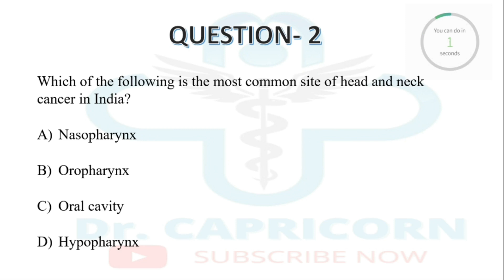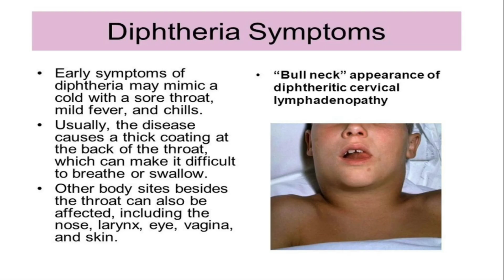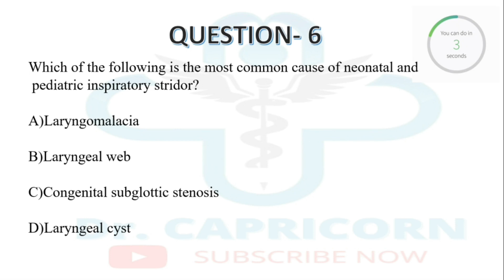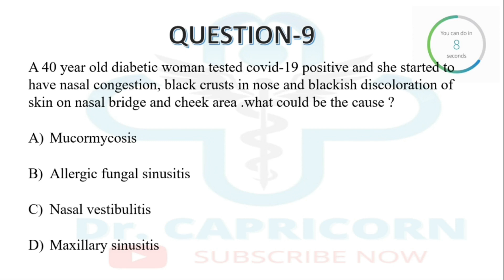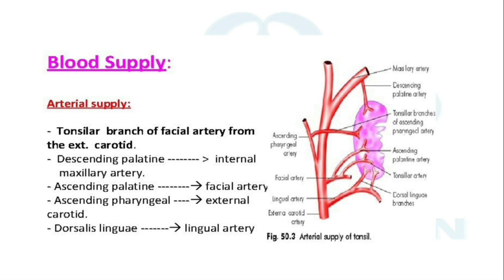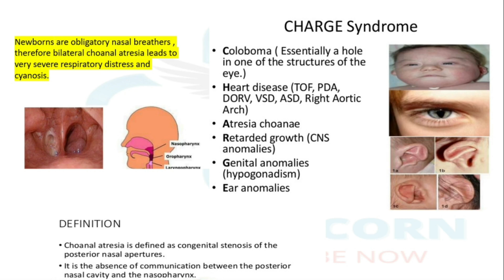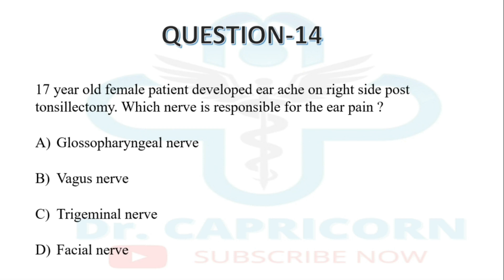FMGE JUNE 2021 RECALL | FMGE ENT RECALL MCQ | Image Based Question| Doctor Capricorn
FMGE june 2021 EXAM | ENT RECALL MCQ | | Image Based Questions, Image Based Questions | IBQ Quick revision